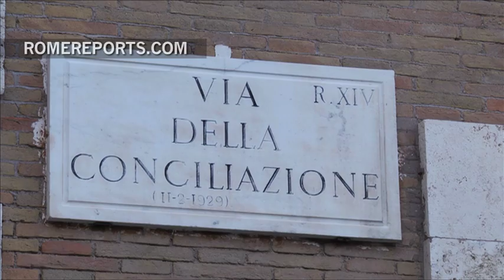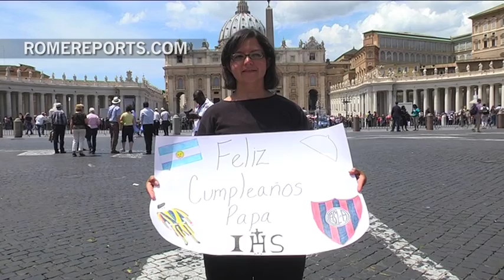Bate récords y acude durante un año a todas las audiencias generales con el Papa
Muy pocos tienen la suerte de poder ver amanecer en Via della Conciliazione y menos todavía, verlo durante un año todos los miércoles. Rosemary es de Chicago y es de las pocas personas que ha podido disfrutar de ese momento al haber estado en todas las audiencias generales desde hace un año.